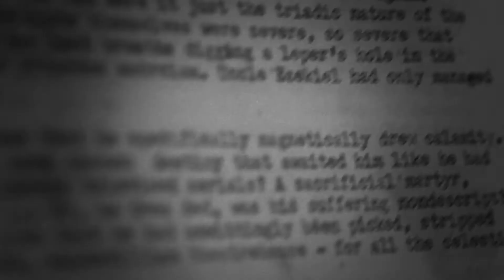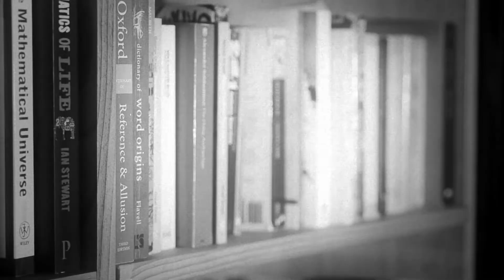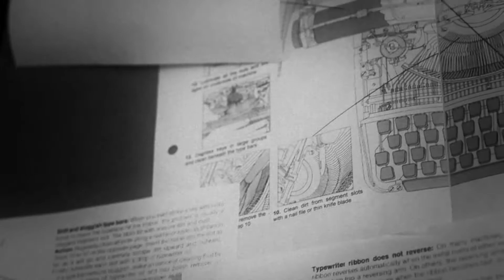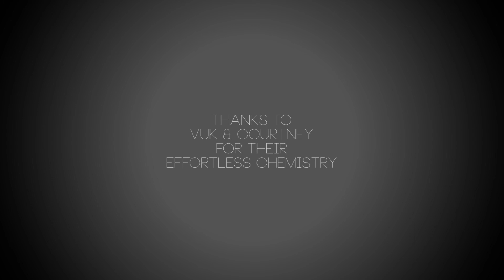Writer's Block || Short Film ("Creation Tango" Music Video)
There's nothing more troublesome than writer's block... She's just looking for a little inspiration. A short, sensual film with a mini-narrative.

So... this film took a hell of a lot of time to get up and going. Shooting took place in July, so it's been about five months of procrastination: we had originally intended this for another song, more rock-and-cocky, but with NO inspiration whatsoever (my own self suffering a bit of an editor's block), we decided to throw it aside and surf the almighty Jamendo for something more suitable. And voila! Here's the final outcome, far spicier with the element of tango. It was all edited in one sitting, yesterday; I guess sometimes a little change goes a long way. :)

Much love and thanks to Courtneigh and Vuk, and their effortless chemistry -- they look like a genuine pair; no one could fathom they hadn't even met before this shoot.

CAST:
Courtneigh Sinead Jacobs as writer
Vuk Vucetic as painter/lover

CREW:
Written and directed by Hanul Lee
Shot and edited by Hankyeol Lee
Production design by H Lee

GEAR:
Cameras: Nikon D7000 & Canon XF100
Lenses: SIGMA DC 18-200mm 1:3.5-6.3 HSM & AF MICRO NIKKOR 60mm 1:2.8 D
Editing suite: Adobe Premiere Pro CC
Lighting: Kaiser 3005 SG & Nondescript industrial lights